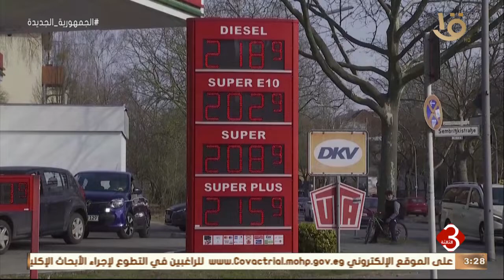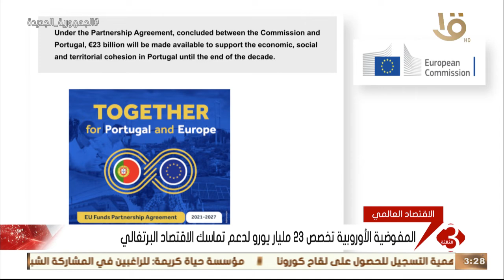"غاز - غذاء - كورونا" مثلث خطر يهدد اقتصاد أوروبا.. أستاذ القانون الدولي بفرنسا يكشف التفاصيل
نشرة الثالثة | "غاز - غذاء - كورونا" مثلث خطر يهدد اقتصاد أوروبا.. د. مجيد بودن أستاذ القانون الدولي بفرنسا يكشف التفاصيل